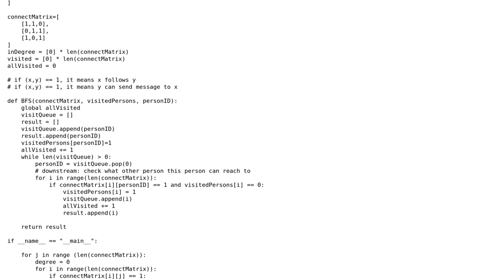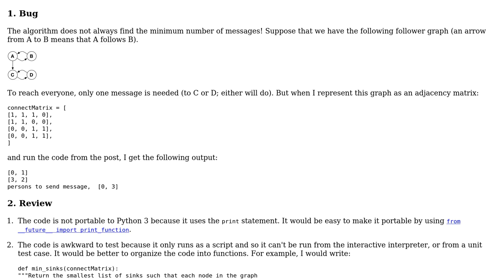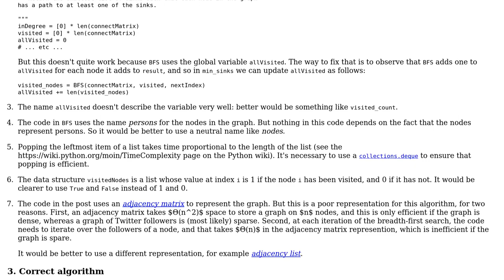Code Review: Social network broadcast message algorithm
With thanks & praise to God, and with thanks to the many people who have made this project possible! | Content (except music & images) licensed under CC BY-SA | Music | Images & others | With thanks to user Lin Ma user Gareth Rees user 200_success and the Stack Exchange Network Trademarks are property of their respective owners. You are responsible for your own actions.